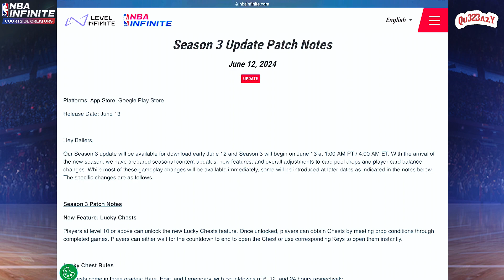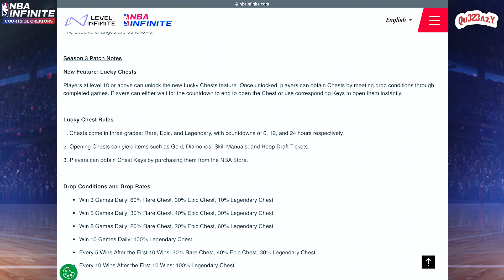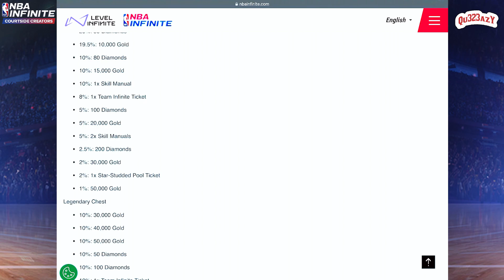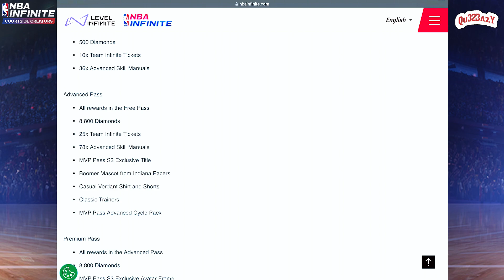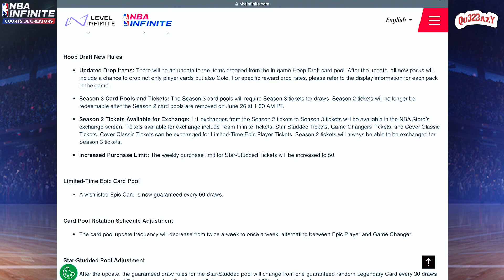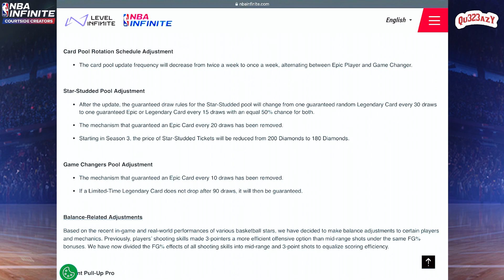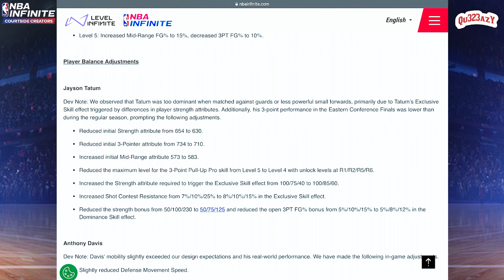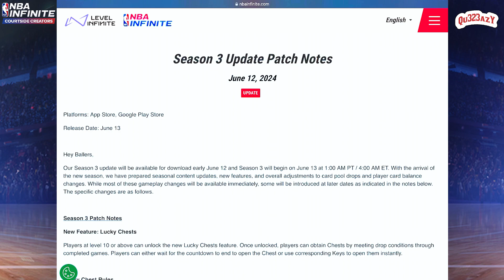FULL SEASON 3 PATCH NOTES NBA INFINITE (NEW PLAYER BUFFS & REWARDS)